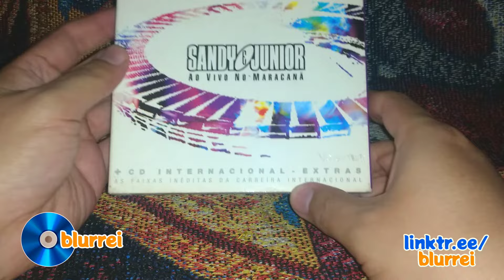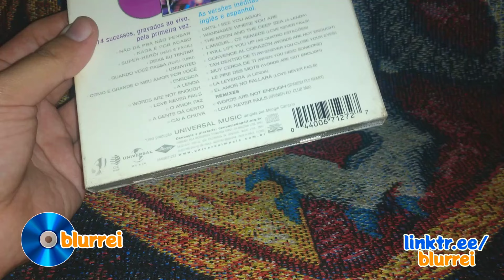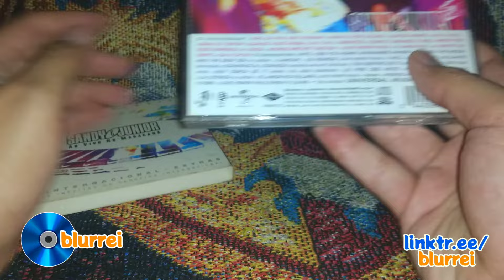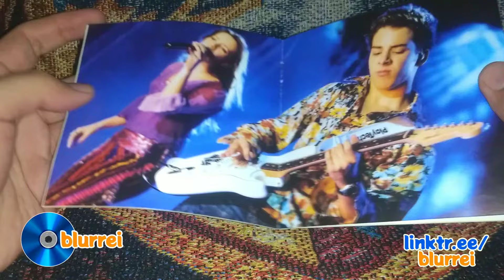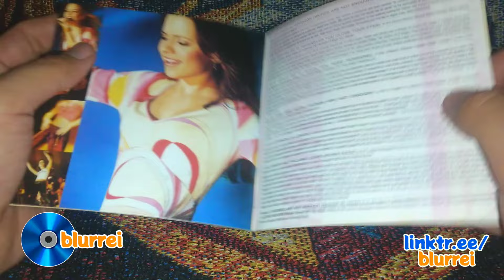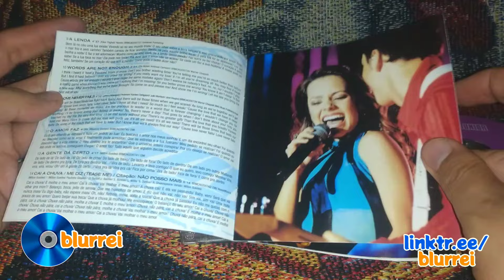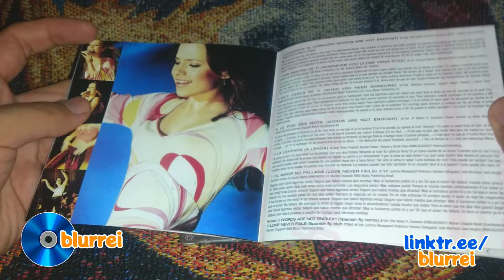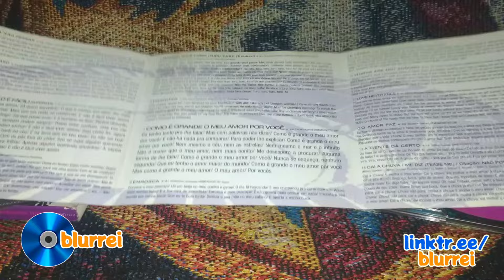Lançamento vs Tiragem: Sandy & Junior Ao Vivo No Maracanã